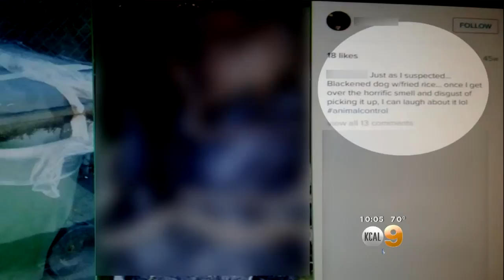Animal Control Emloyee In Hot Water After Posting Graphic Pics Of Dead Animals On Instagram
The employee has been placed on leave. Elsa Ramon reports.